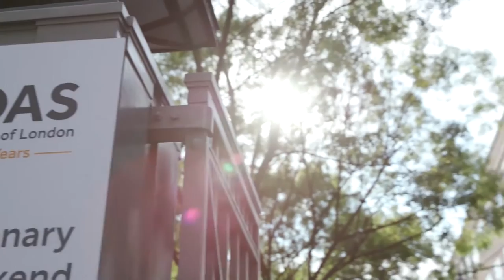AXA Chair of Global Finance at SOAS University of London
The video clip features Professor Victor Murinde, AXA Professor in Global Finance, and Professor Christine Oughton, founding Head of School of Finance and Management, at Senate House highlighting the rationale and research agenda of the AXA Chair of Global Finance at SOAS University of London